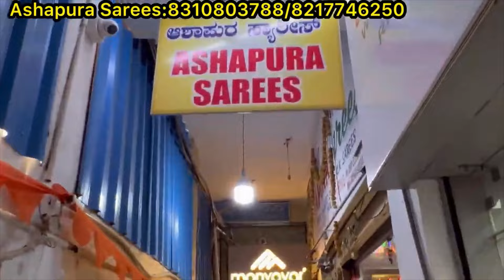chickpet Bangalore wholesale fancy Designer sarees || single saree courier available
fancy sarees in bangalore|latest saree collection in wholesale rate
sarees

Shop Address👇👇
Ashapura sarees
21/22 Sharma complex Ground floor
D.S lane, Chickpet
Bangalore